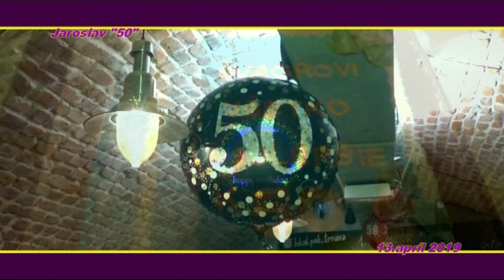Jaroslav "50" , 13.apríl 2019